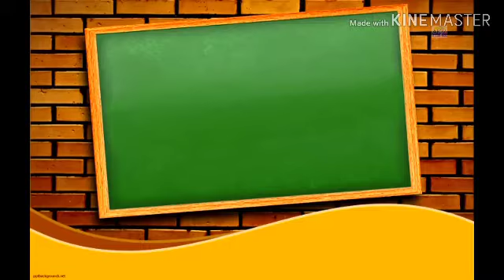দাখিল নবম-দশম শ্রেণীর কোরআন ১ম ক্লাস # শাহাদাত উল্লাহ বিন আশরাফ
AKM official Media